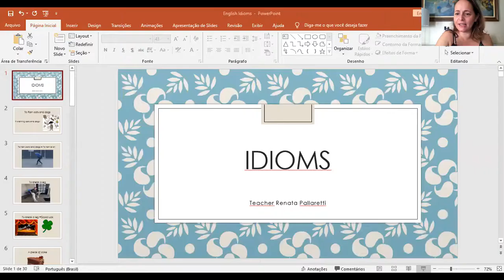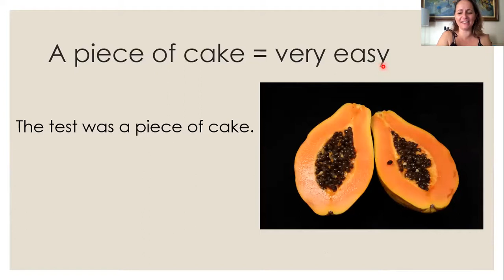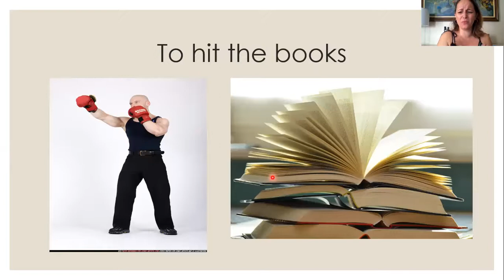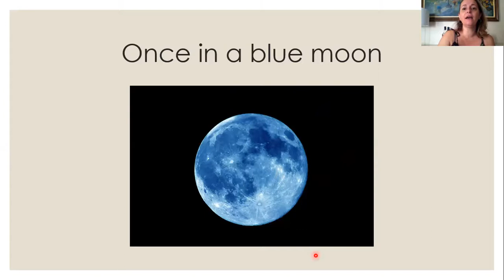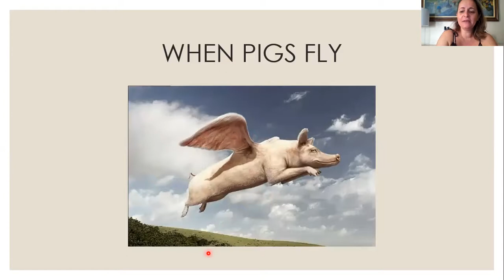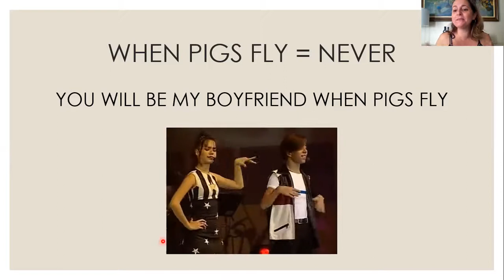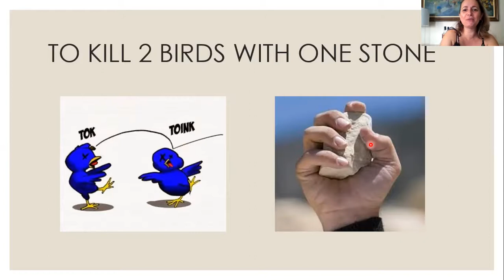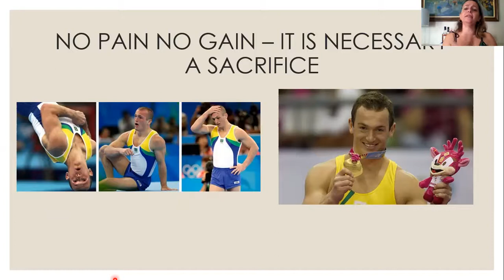ENGLISH IDIOMS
Estudo de expressões idiomáticas do inglês.